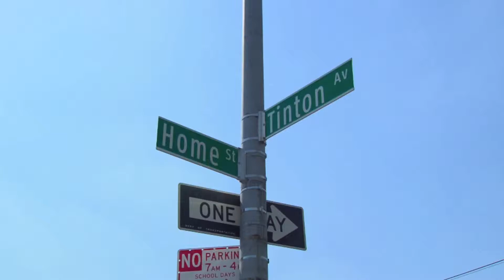P.S. 212 Bronx